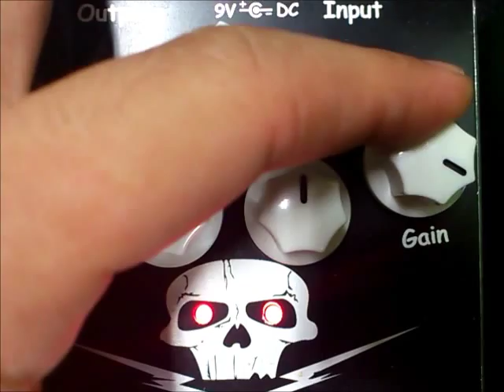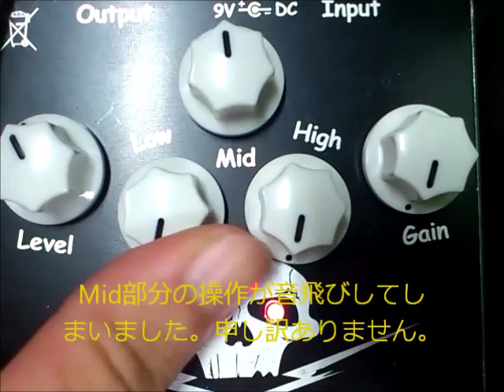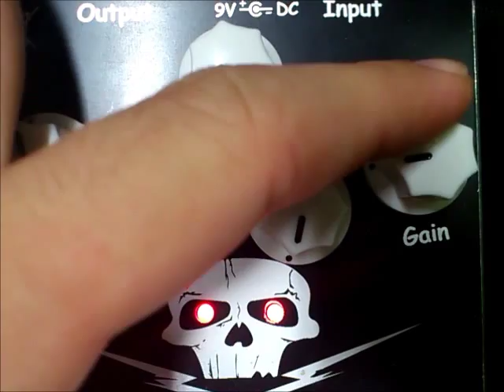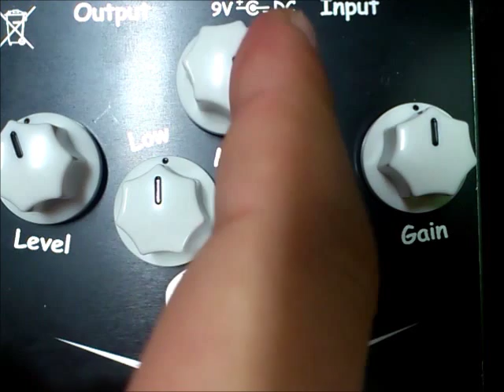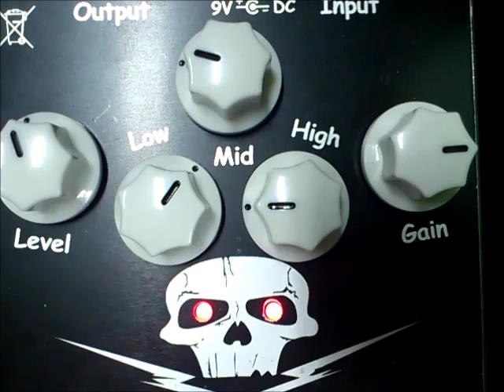EMMA PisdiYAUwot with JC-120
I played PisdiYAUwot with JC-120.
My using PUs are EMG81 in rear, and EMG60 in front.

ギター側のボリュームとトーンは全開です。
ハウリングする時だけやや絞ってます。
動画の最後だけボリュームを大きく絞っています。